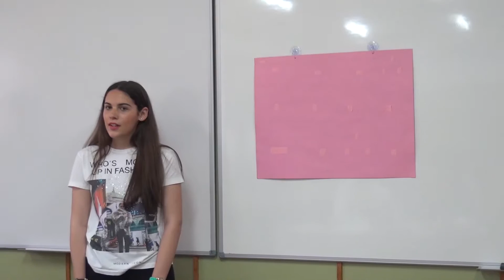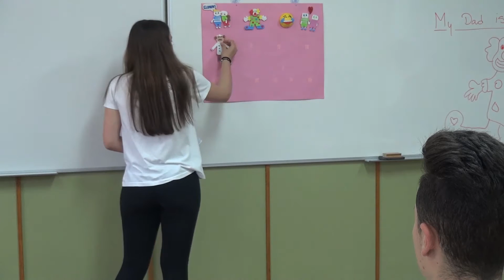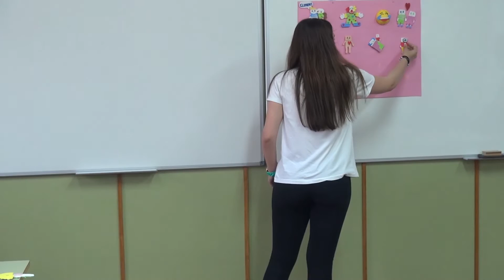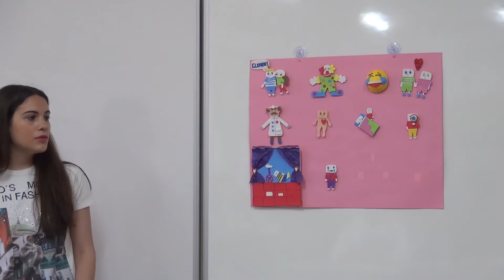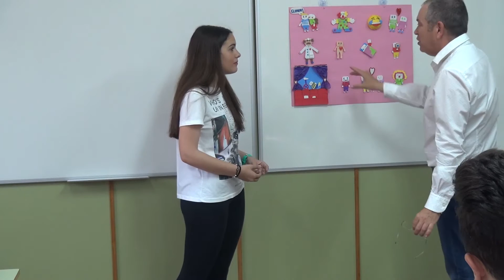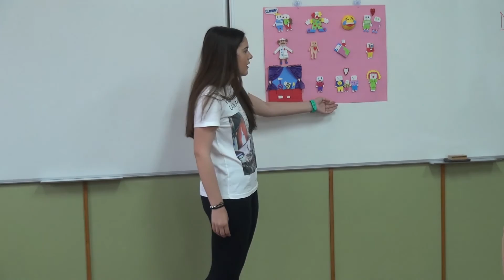LA MAGIA DE LOS CUENTOS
Los valores a través de los cuentos.